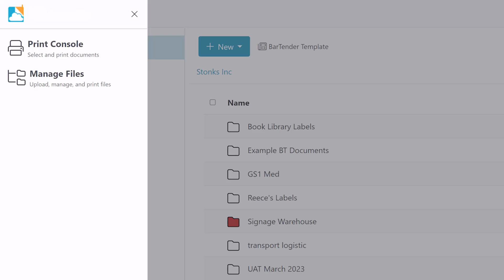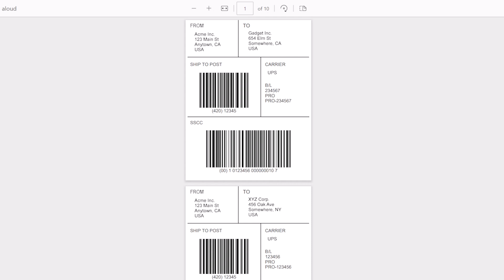Getting Started with BarTender Cloud: How to Print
Printing is made easy and seamless with BarTender Cloud. Intelligent Printing using the BarTender Print Gateway automatically detects your client printers. This allows you to print to one of nearly 8,000 Seagull Drivers for the best printing performance. Very minimal printer driver management is required. Generating a PDF file to print is also another available option. In this video, we'll show you how to print from BarTender Cloud.